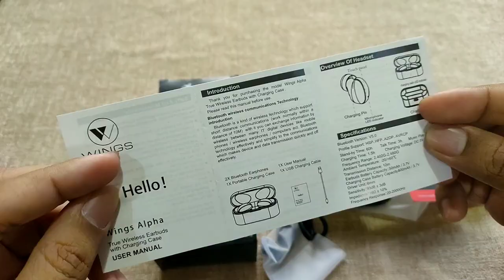Wings Alpha Wireless Earbuds Review & Unboxing | Best Wireless Earbuds 2021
Wings Alpha Wireless Earbuds Review | In this video i have reviewed wings alpha wireless earbuds. Touch control wireless earbuds

Wings Alpha Earbuds (Rs. 2299)

Alternative best Neckband Bluetoothe earphone
Realme Buds Wireless (Rs. 1799)